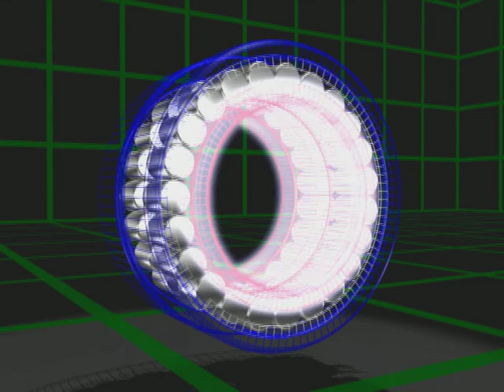Playing with a bearing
Playing with a bearing in 3ds MAX back in 1999.